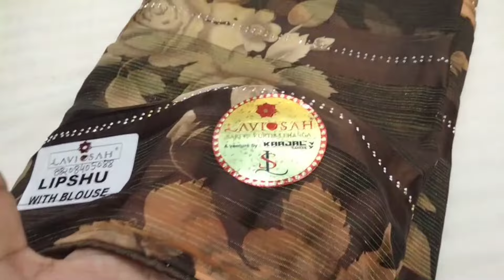🎠🌼🌸फ्लोरल वाली लाजबाब फूलों सी मुलायम साड़ी देखी क्या🤔🎊💥newsareecollection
price 750
FREE DILIVERY 🚚